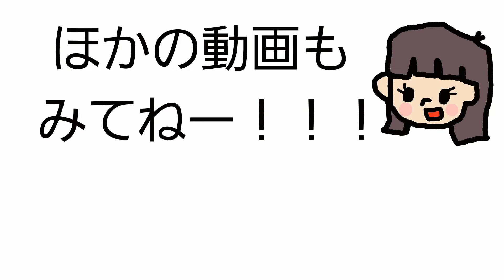【セブンイレブン】冷たく食べるメロンパンを食べてみた【食レポ】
本当に美味しかったです😆